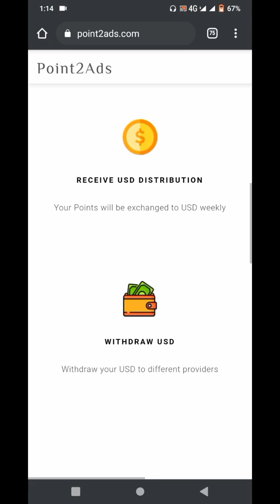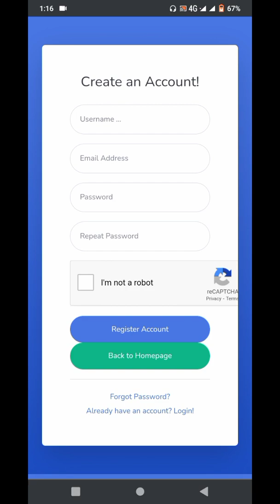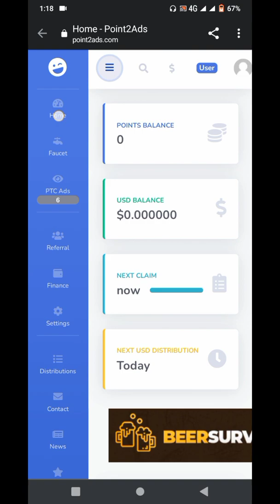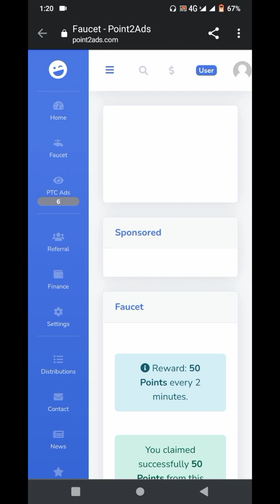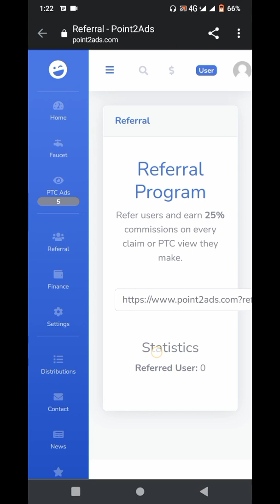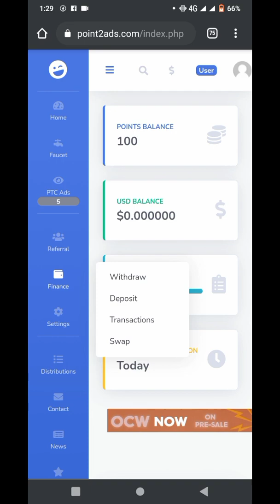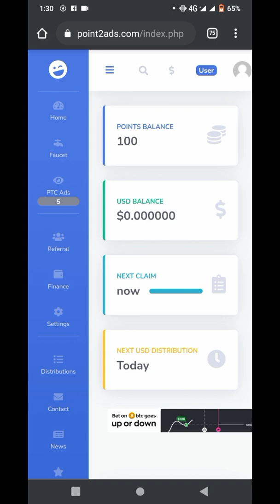100% real website || how to earn money online in pakistan without investment || make money online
Is video me bataya gaya hy k ap kis tarah adds: wath kr k or kuch or tasks complete kr k earning kr skty hy.

Web link

Faucet pay account link

online earning
online earning app
earning app
how to ear money online in pakistan

how to earn money online without investment in pakista
nline without investment in pakistan 2021

online earning
online earning app
earning app